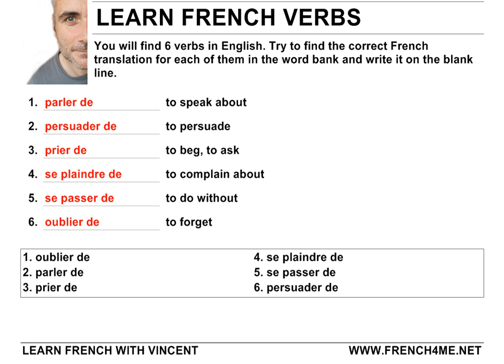Learn French with exercises # Verbs 43